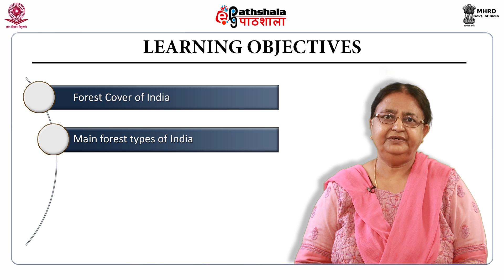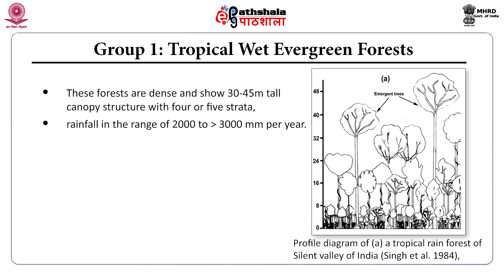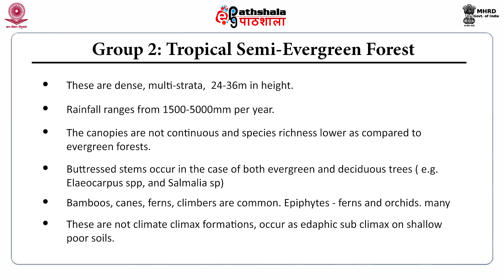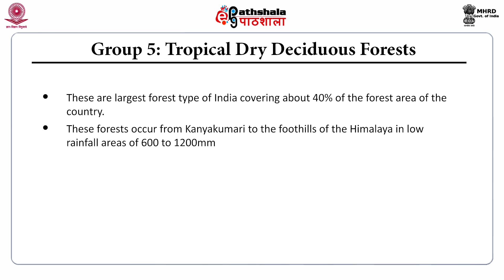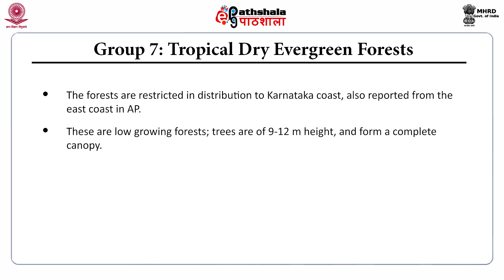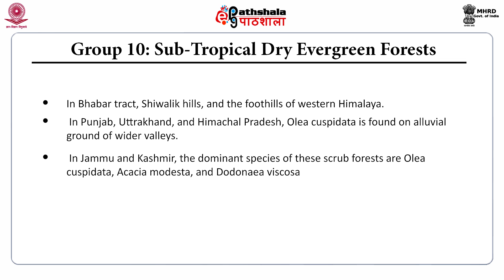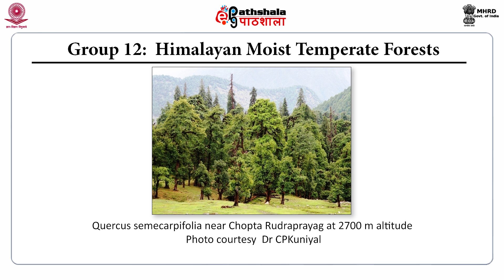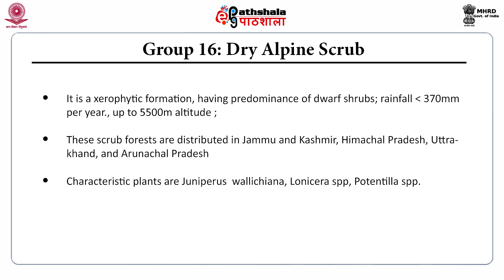Forest ecosystem: Forest Types of India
Subject:Environmental Sciences
Paper: Ecosystem structures & functions